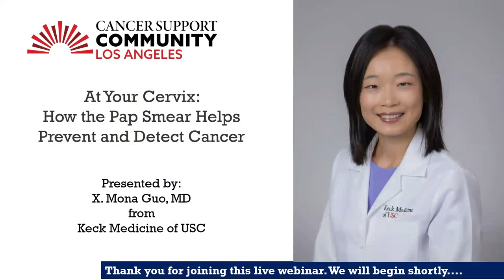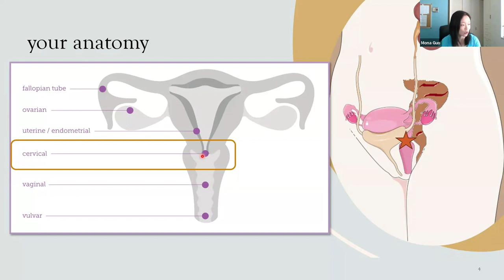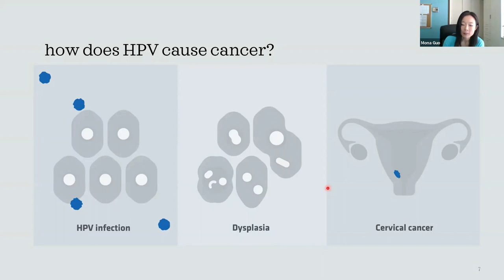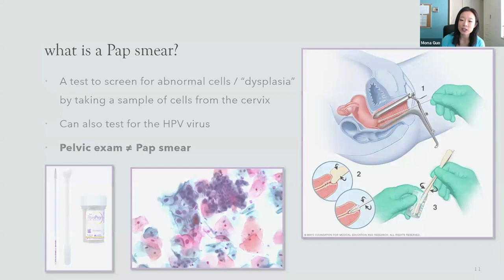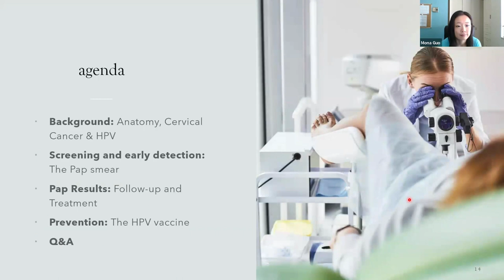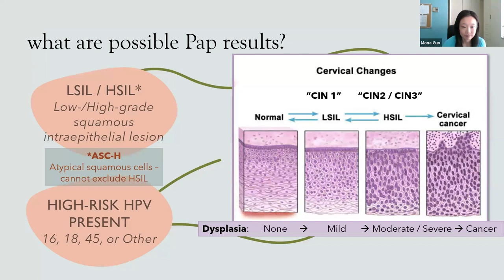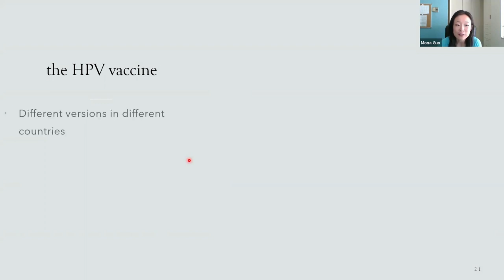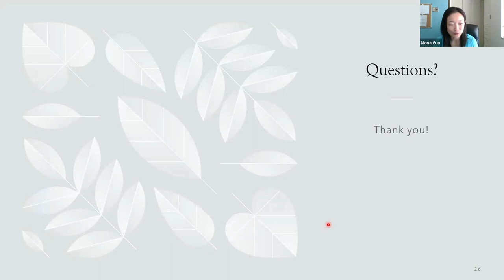At Your Cervix: How the Pap Smear Helps Prevent and Detect Cancer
At Your Cervix: How the Pap Smear Helps Prevent and Detect Cancer with X. Mona Guo, MD

X. Mona Guo, MD, discusses the most up to date screening and prevention guidelines for cervical cancer, she discusses the HPV vaccine, and touches on the basics of pre-cancer and cancer treatment.

About the presenter: X. Mona Guo, MD, is a gynecologic oncologist and assistant professor at Keck Medicine of USC who specializes on treating all forms of gynecologic cancer, such as ovarian, uterine and cervical cancers. Her research interests are on strategies to enhance patient-provider interactions.